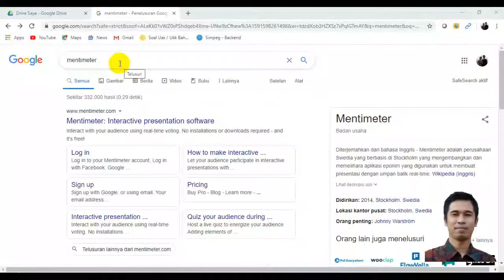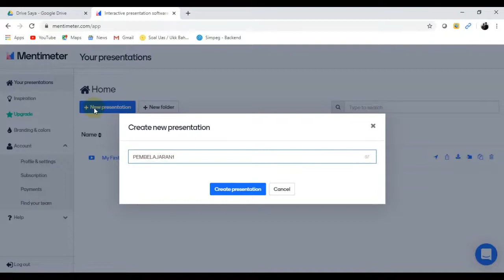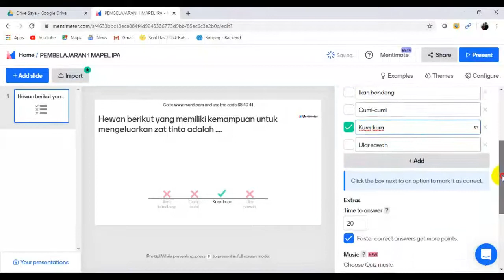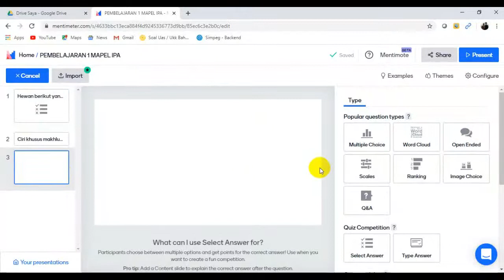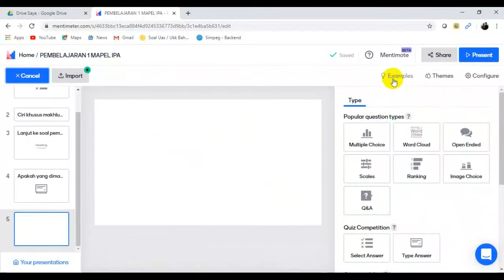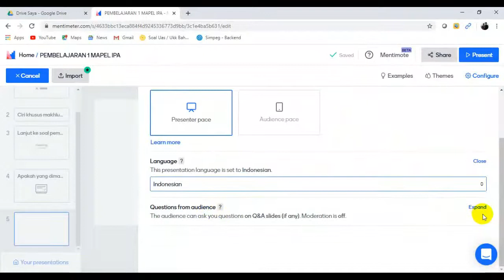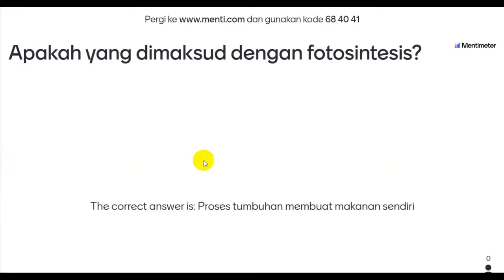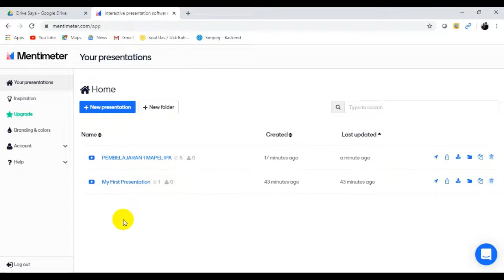CARA PENGGUNAAN MEDIA PEMBELAJARAN MENTIMETER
Cara penggunaan media pembelajaran mentimeter. Tutorial pendidikan untuk mendesain media pembejaran online presentasi dengan menggunakan mentimeter. Terima kasih.